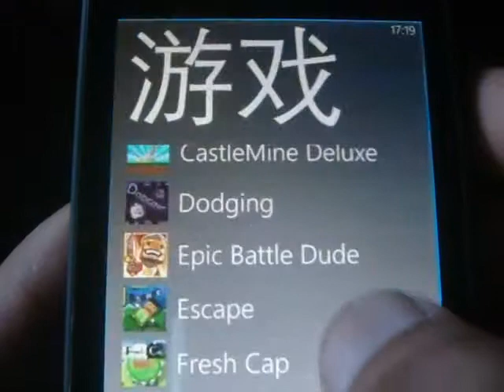Windows Phone Game Epic Battle Dude Review